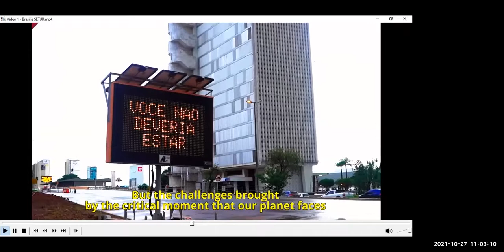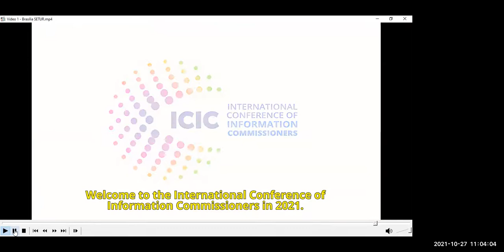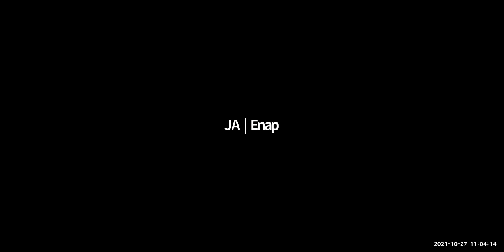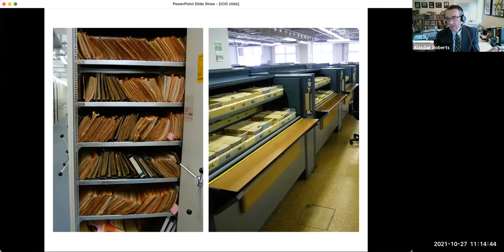ICIC Wednesdays 2021 - State Secrecy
State Secrecy Webinar, October 27th, 2021